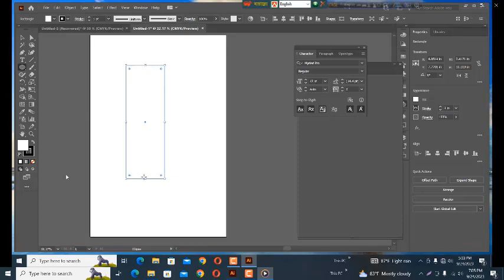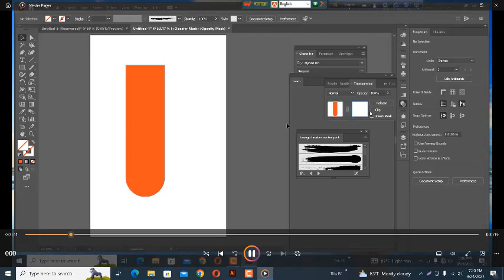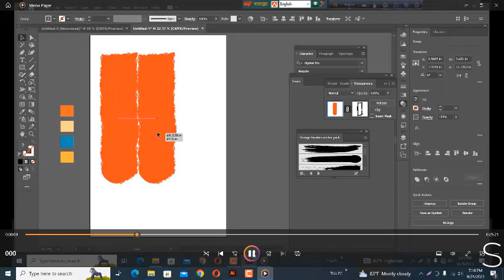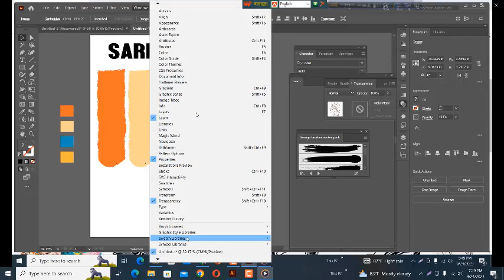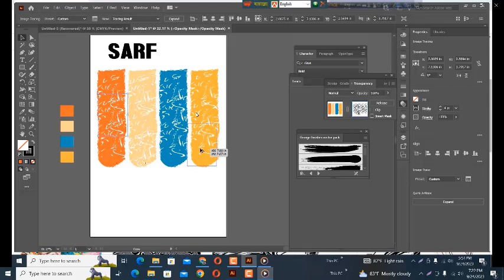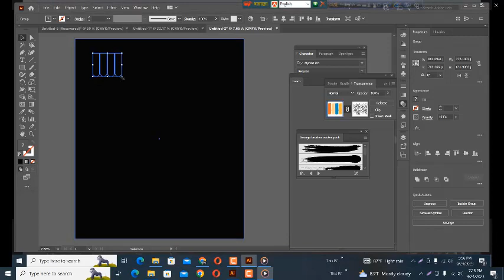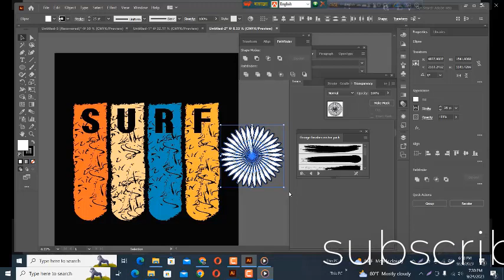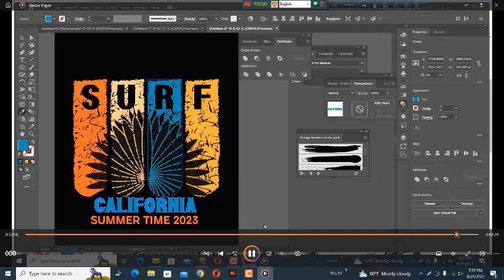Typography custom t shirt design part 11 by educationtutorialbangla! t shirt design t shirt desig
Tag/ channel tag :

# educationtutorialbangla T-shirt# Typography T-shirt Design in Illustrator # advanced typography design # T-shirt design # T shirt design font, design idea, niche # T-shirt design practice bangla

Basic advance Professional T-Shirt Design a-z full course Bangla

Premium Free Basic to Advance t shirt design course Bangla
T-Shirt Design Font, Size, Niche, Vector, Design Idea Tutorial | T-Shirt Design Bangla Tutorial

T-SHIRT DESIGN FULL SERIES TUTORIAL
টি শার্ট ডিজাইন আইডিয়া কোথায় পাবো । How to collect T-shirt design concept
BASIC TYPOGRAPHY T SHIRT DESIGN TUTORIAL BANGLA.HOW TO CREATE T SHIRT
T-Shirt Design Canva Tutorial in Bangla | Graphic Design Bangla Tutorial
T-Shirt Design Bangla Tutorial | Fiverr Tutorial 2021 | Earn Money | Rafe 365 | Passive income
T Shirt Design Font ,Size,Niche,Practice all solution 2021 Bangla Tutorial.
একের ভিতর সব T-shirt design এর উপর ১১ টি প্রশ্নের উত্তর All secret tips for T-shirt design
How To Create Typography T Shirt Design in Illustrator - Create SVG Cut File Designs

T-shirt Design Basic to Advance
Typography t shirt Design Tutorial | How to design a t shirt using font bangla tutorial
Advanced Typography T-Shirt Design Tutorial Bangla | t shirt design In Illustrator
Typography Custom t shirt design Tutorial | t-shirt design tshirt Tutorial Bangla
Custom Typography T-Shirt Design Tutorial | Vintage Typography | T-Shirt Design In Illustrator